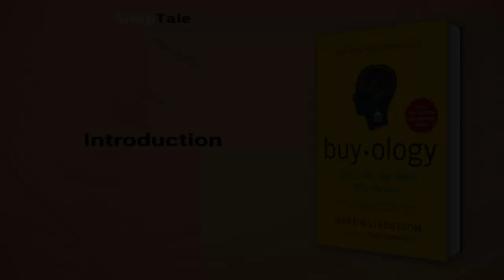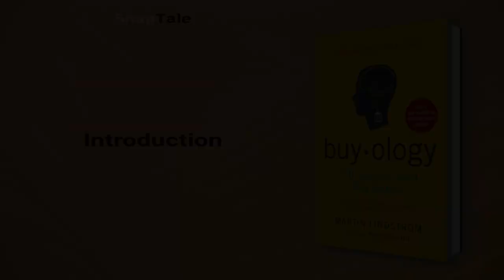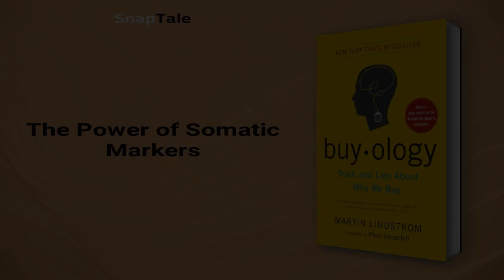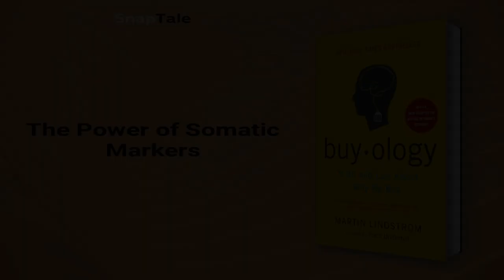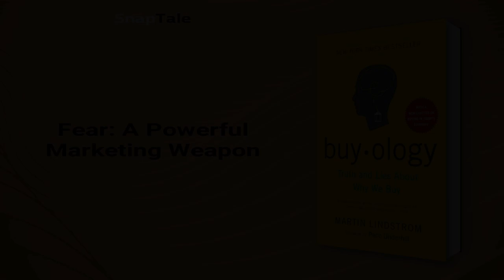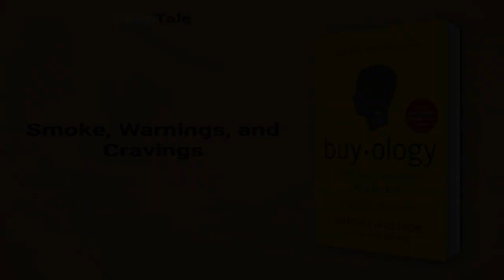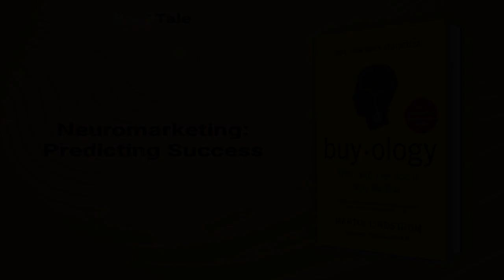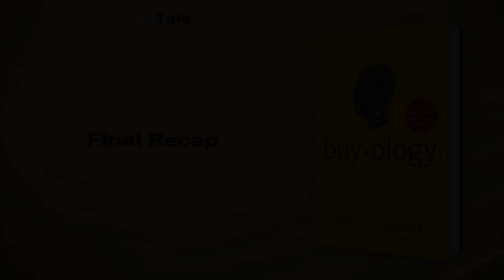Buyology by Martin Lindstrom: 17 Minute Summary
*BOOK SUMMARY*

TITLE - Buyology: Truth and Lies About Why We Buy and the New Science of Desire

AUTHOR - Martin Lindstrom

DESCRIPTION:
📖 Discover the hidden secrets of consumer behavior in BUYOLOGY, a cutting-edge neuromarketing study that dives into our subconscious minds, shatters common marketing myths, and reveals astonishing findings about what truly drives us to buy. Unveil the powers of seduction within ads, brands, and everyday rituals!

TIMESTAMPS:
⌚ 00:00 Introduction
⌚ 01:15 The Power of Mirror Neurons
⌚ 03:34 The Power of Somatic Markers
⌚ 04:31 Fear: A Powerful Marketing Weapon
⌚ 06:56 Subliminal Messaging Impact
⌚ 08:12 Smoke, Warnings, and Cravings
⌚ 09:16 Loyalty: Brands and Religions
⌚ 11:42 Debunking "Sex Sells" Myth
⌚ 14:08 Neuromarketing: Predicting Success
⌚ 16:28 Final Recap